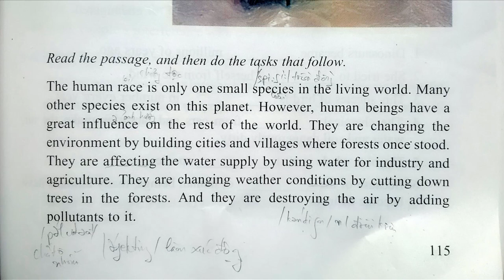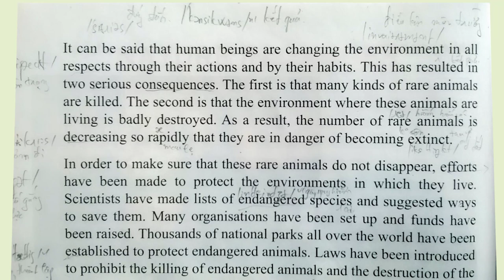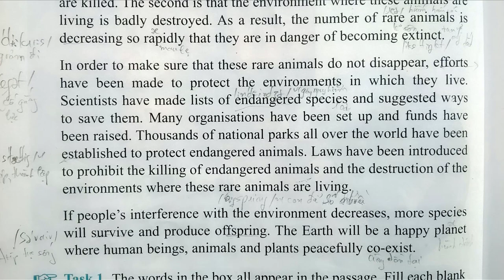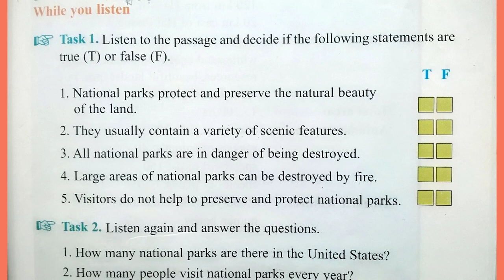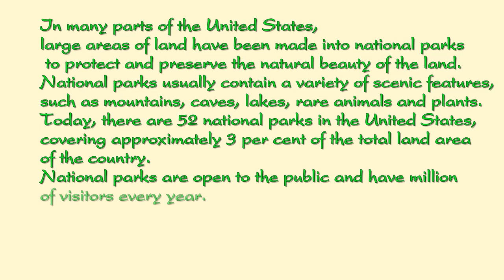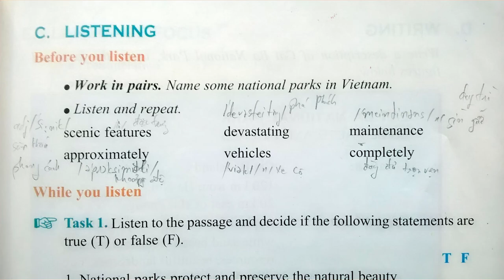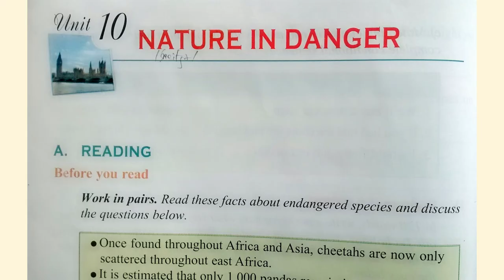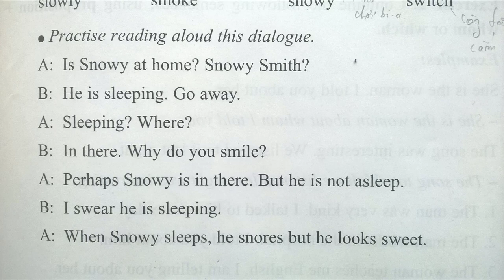Bài Nghe Tiếng Anh Lớp 11 Unit 10 Full Trọn Bài